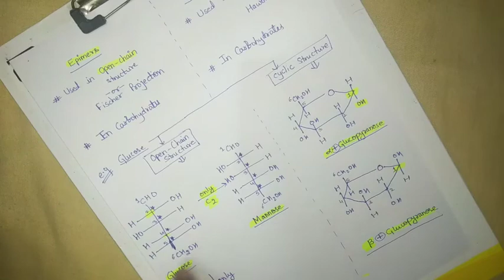Epimers & Anomers (NEET)